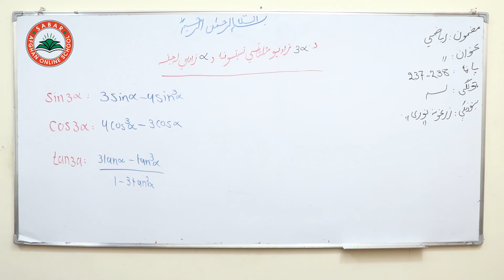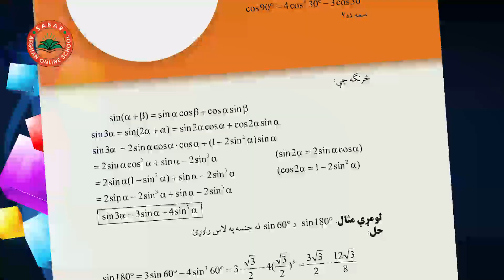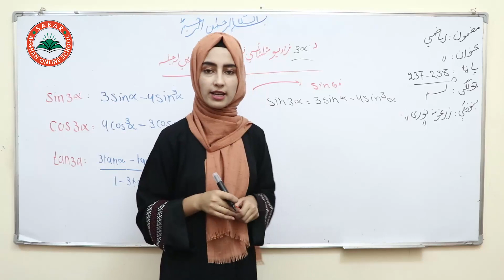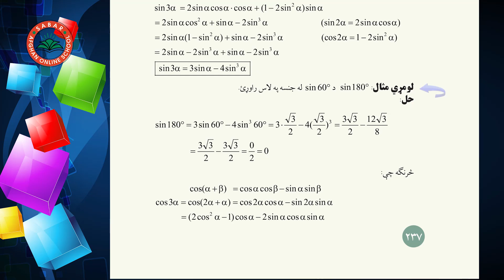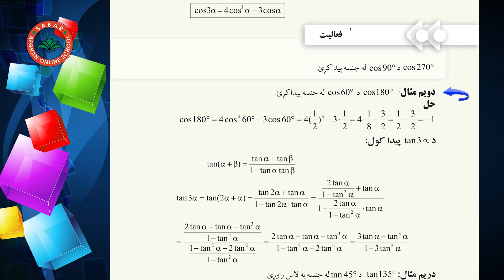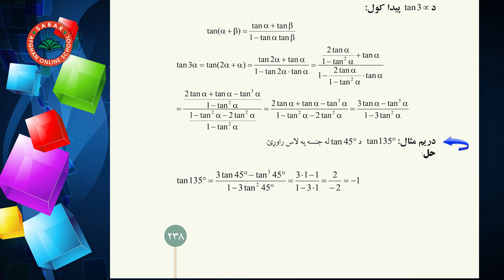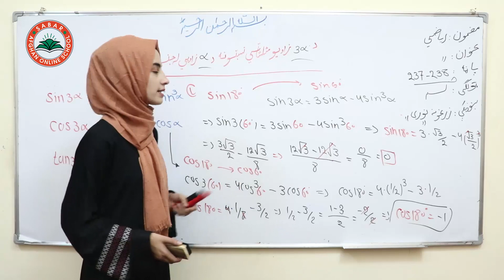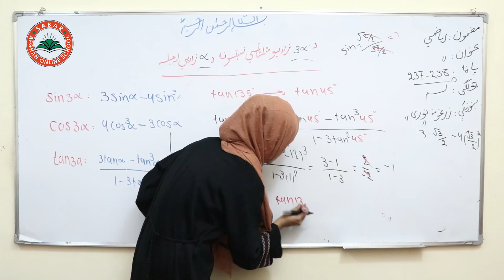Class 10 - Math ریاضی لسم ټولګی lesson 39| نه دیرشم لوست _ د 3الفا مثلثاتی نسبتونه د الفا له جنسه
پانه:237
پنځم څپرکی ,
class 10 ,
زرغونه نوری ,

Nargis_ Othmanzai
# انلاین مکتب
# انلاین ښونځی
# انلاین درسونه
آمادگی کانکور,
کانکور آنلاین
pashto kankoor,

# انلاین ریاضی
# online math
آنلاین روزنه,